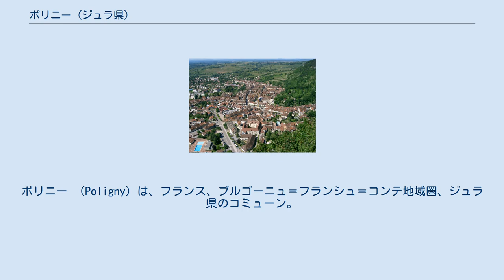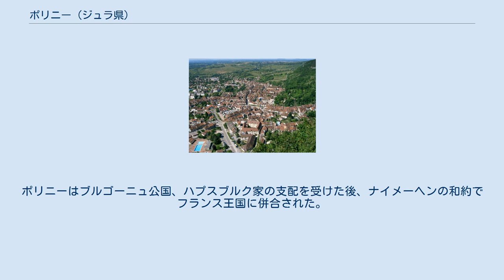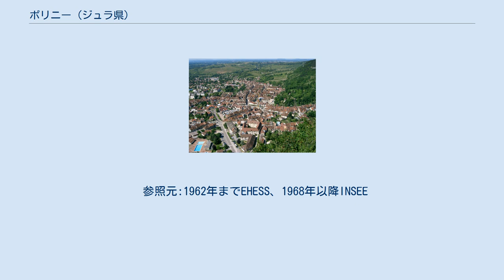ポリニー (ジュラ県)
ポリニー （Poligny）は、フランス、ブルゴーニュ＝フランシュ＝コンテ地域圏、ジュラ県のコミューン。
 ポリニーは、ロン＝ル＝ソーニエ高原のふもとにある小さな町である。
また、町はレキュレ・ド・ポリニー（fr、ポリニーの僻地）の入口に位置している。
レキュレ・ド・ポリニーは、一方ではリヨン＝ストラスブール間の主要道路の一部をなし、他方ではパリ＝ジュネーヴ間の主要道路の一部となっている。
言い伝えによれば、ナポレオンはイタリア遠征からの帰還途上、ポリニーを通過したといい、『ナポレオンの椅子』という名の岩がある。
また、ポリニーはジュラ山脈の地理的な中心地である。
 ポリニーでは質の良いワイン用ブドウ畑があるが、製油所と、アメリカ合衆国へ輸出され賞賛を与えられている地元のコンテチーズが作られている。
 1862年、ポリニーでフランス国内発のプラテオサウルスの化石が発見されている。
脚の一本がロン＝ル＝ソーニエの博物館に展示されている。
その学名は、『ポリニーの恐竜』を意味するDimodosaurus poligniensisである。
1837年にドイツで発見されたプラテオサウルスと同じ種類である。
プラテオサウルスはフランス最古の恐竜である。
 ポリニーの歴史はローマ時代に遡る。
ローマ征服前は、ガリア系のセカネス族が暮らしていた。
ポリニーは843年にロタリンギアの一部となっており、870年にはPolemniacumと呼ばれていた。
この名称はメルセン条約後のロタリンギアで初めて現れた。
ポリニーはブルゴーニュ公国、ハプスブルク家の支配を受けた後、ナイメーヘンの和約でフランス王国に併合された。